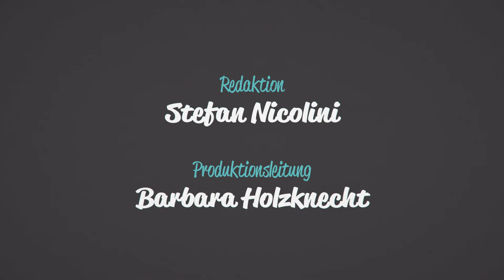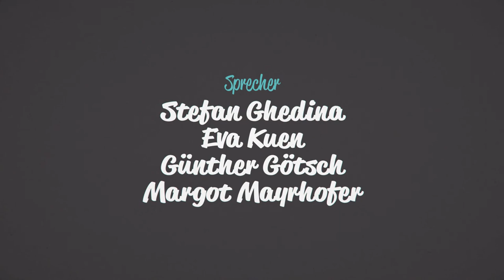Was ist eine Genossenschaft? - Folge 1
Genossenschaften in Südtirol - Videoclips für Schüler und Schülerinnen der Oberschule
Folge 1: Merkmale und Bedeutung der Genossenschaften, Geschichte des Genossenschaftswesens

Jahr: 2018
Produktion: Nics Media
Mit freundlicher Unterstützung der Autonomen Provinz Bozen